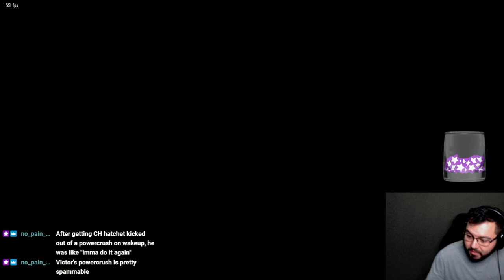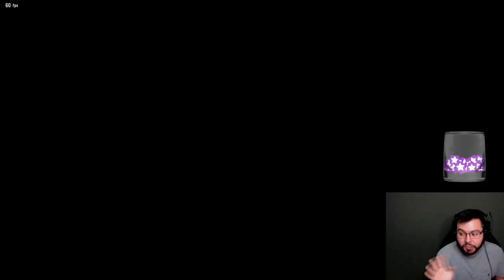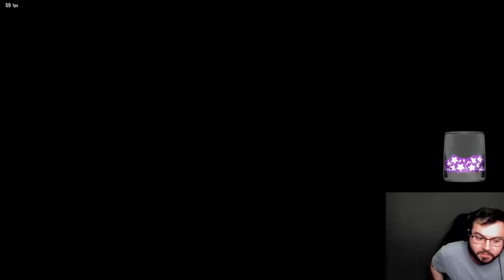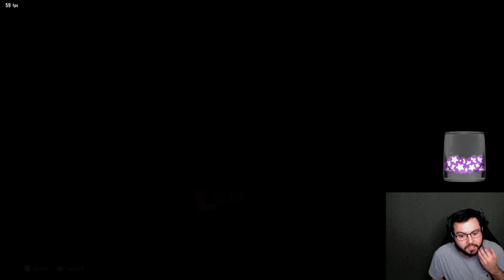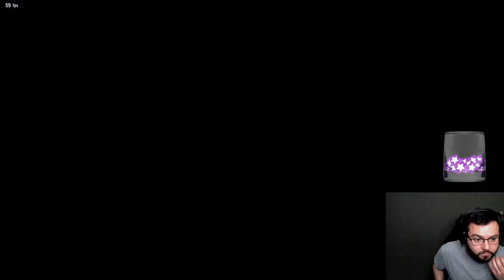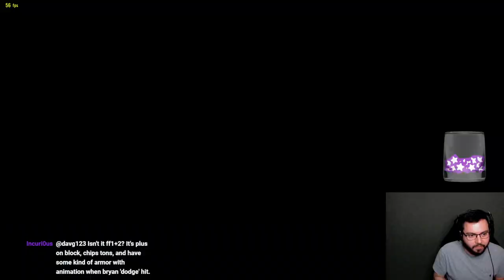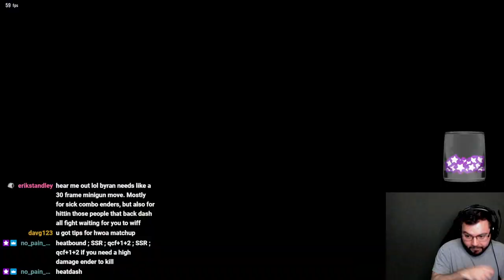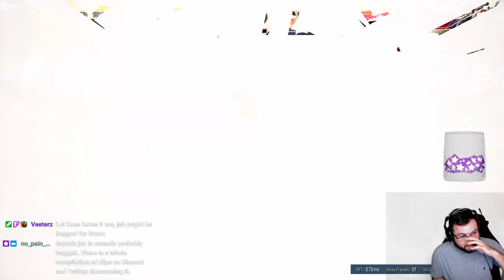Tekken 8 Bryan Fury Fundamentals - Practicing Small Tekken Fundamentals in Ranked Matches!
Thursdays 8:45pm-10:45pm CT, Tekken 8 Alternate Characters
Saturdays 9:00am-11:am CT, Tekken 8 Bryan Ranked
Sundays 9:00am-11:am CT, Tekken 8 Bryan Ranked